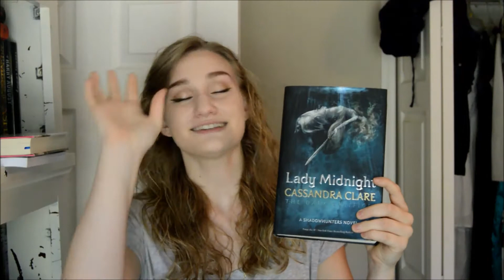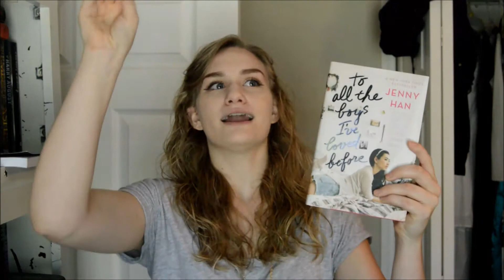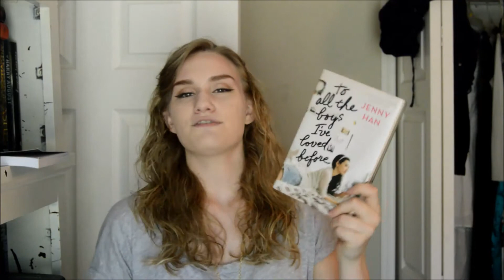April Wrap Up!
Hey lovelies! I didn't read all that many books this month but I did for sure read mostly amazing books! I hope you all enjoy it! :)